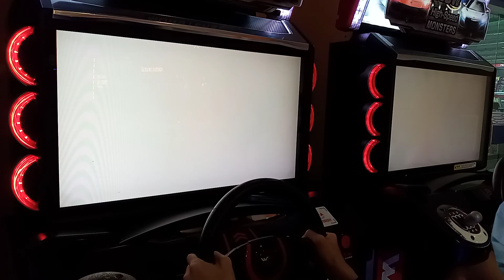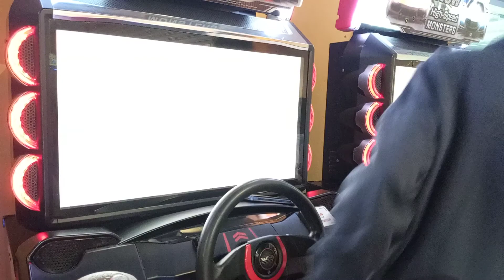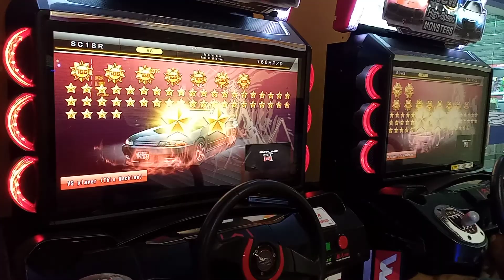WMMT5DX+ 2021 : VS Battle #068 : SC18 Casual Tag-Team Battle : Yokohane (Battle 2/5)